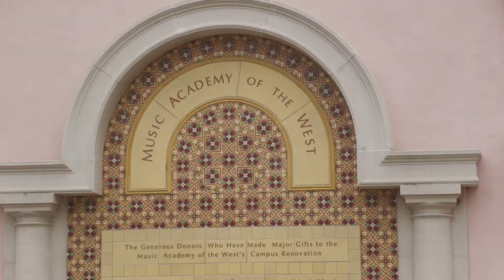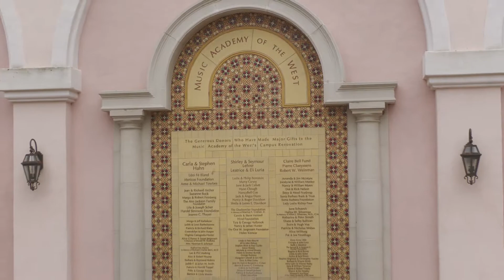Maravilla Bird Watchers- The Music Academy of the West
On September 15, 2021 the bird watchers of Maravilla Senior Living visited the grounds of the Music Academy of the West. Produced by Denny McClatchey. Produced with CyberLink PowerDirector 19